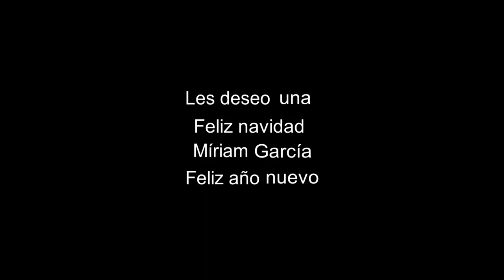Vlog de navidad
Este vlog es de Enero de el año por acabar, pero  no lo había editado hasta ahorita, espero que tengan una muy feliz navidad al lado de su familia.